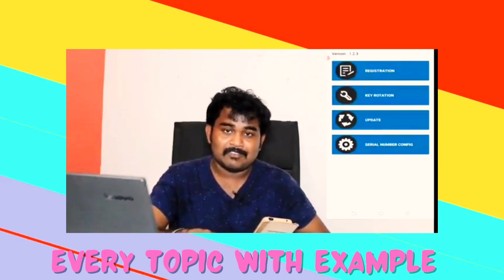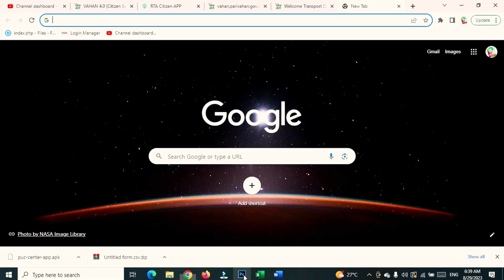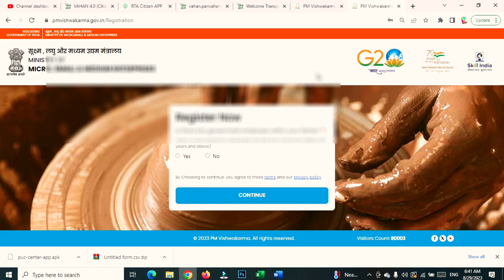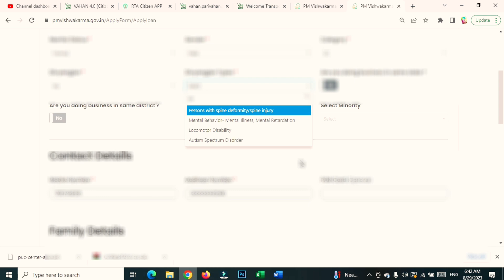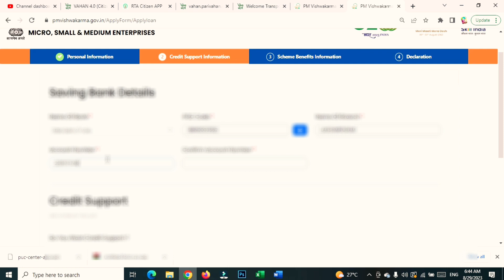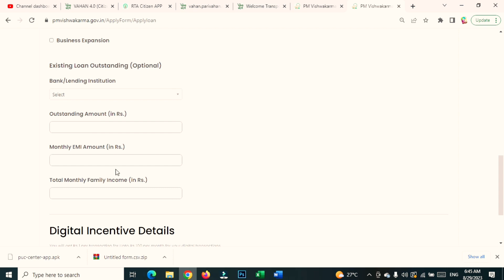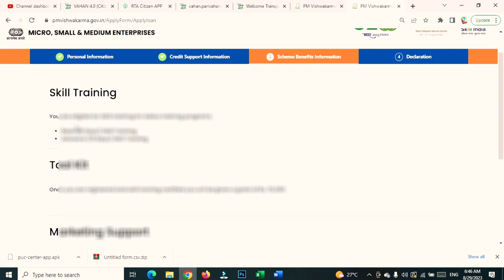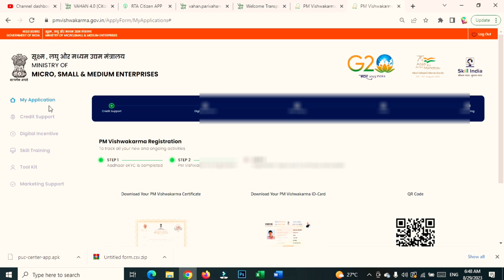Pm Viswakarma Scheme | 50k - 2Lac Loan Facility | Training 500 per day | 15000 worth kit Free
Address:
Vijayawada
Andhra Pradesh, India For Pmkisan Viswakarma Registration Support
contact Nearest Meeseva centers, CSC centers